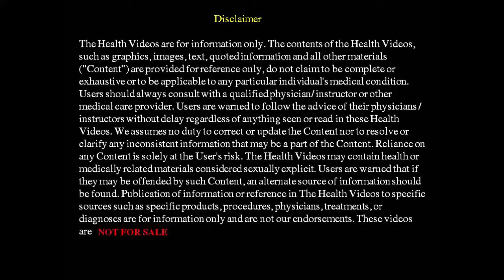Complete Yoga for irregular periods | painful irregular monthly menstruation | Home remedies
Acharya Pratishtha back in 2009 shared this very important video.